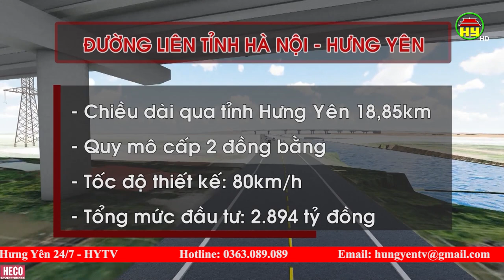Đẩy nhanh tiến độ thi công các công trình giao thông trọng điểm